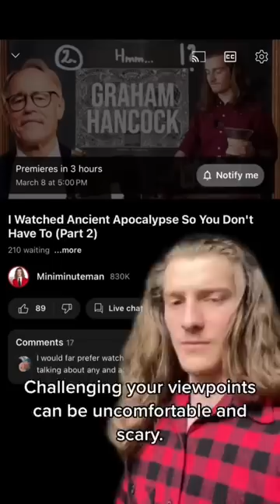How Ancient Apocalypse Lies To You